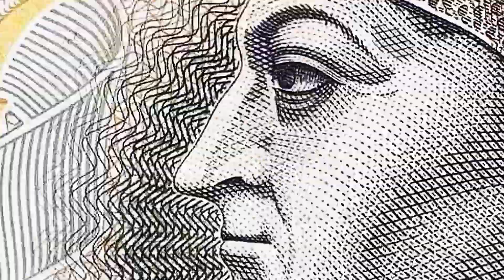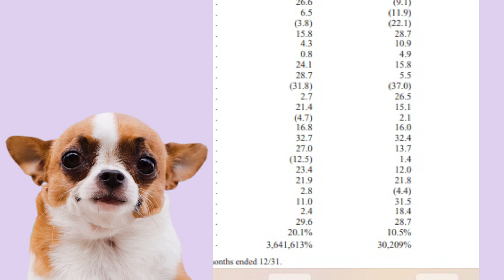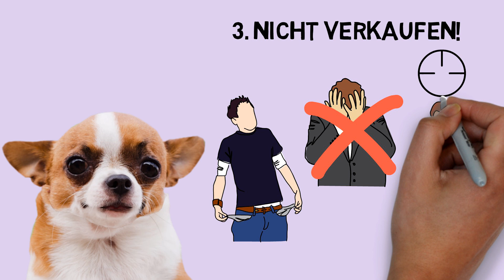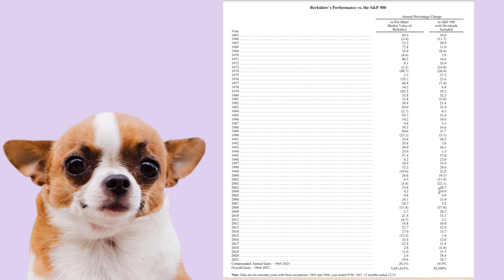Verliere kein Geld! So klappt es: Mit 4 EINFACHEN Regeln (Von Warren Buffett) 📈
Investieren für Anfänger: 4 EINFACHE Regeln (Von Warren Buffett) die Dir dabei helfen kein Geld zu verlieren. Halte Dich an diese Regeln und das Investieren in Aktien wird Dir deutlich einfacher fallen.

Geil! Du hast tatsächlich die Videobeschreibung gelesen!
Bock den Wauzi zu unterstützen und Dir dabei selber etwas Gutes zu tun?